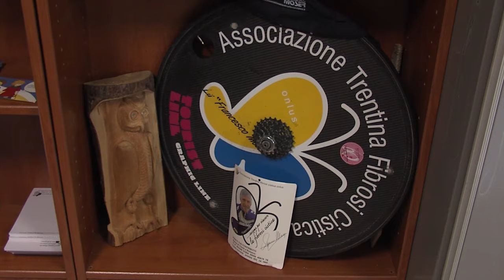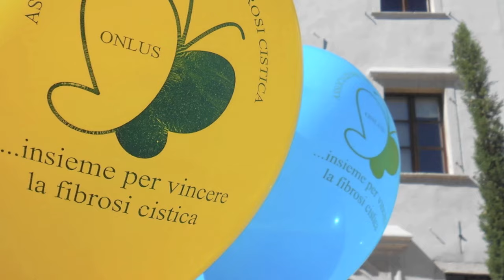Tg Socialmente 2° Puntata parte 3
TG SOCIALMENTE HD - Puntata 2 - Parte 3

Conduce : Francesca Mazzalai

Regia : Filippo La Scala

Produttore Esecutivo : Roberto Conci

Prodotto da : Fondazione Trentina per l 'Autismo